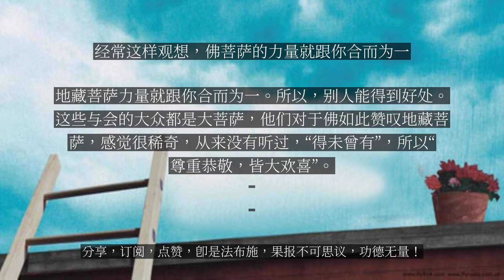【人间修行录】 经常这样观想，佛菩萨的力量就跟你合而为一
经常这样观想，佛菩萨的力量就跟你合而为一

【时诸大众闻说地藏菩萨摩诃萨成就无量称赞功德。皆获希奇。得未曾有。尊重恭敬。皆大欢喜。至心谛观地藏菩萨。目不暂舍。】大家都感到真正的希求，“皆获希奇”，有殊胜的意思。“得未曾有”，过去未听说过。对地藏菩萨产生了尊重恭敬，生起大欢喜心。“至心谛观地藏菩萨，目不暂舍”，观察地藏菩萨德相。地藏菩萨来到在会中，大家就这样观察他，谛观德相。无论是修观音法、修文殊法、修普贤观法，在《法华经》最后一品是观普贤菩萨。我们修每一法都如是，在这里你必须观地藏菩萨的相。无论你请了纸像也好、瓷的也好，乃至铜铸的也好，随便哪一尊像，只要感觉很庄严、殊胜感生起的时候，你就要观想。就从他的宝座开始观起，或者是莲花座，或者是在九华山地藏菩萨座前那只狗——善听。从那只狗身上开始观想也可以。最好是先观莲花，地藏菩萨坐在莲花上，观那个莲花的光明，乃至地藏菩萨跏趺座的光明；再观察身的光明，观察头部的光明。由下往上观，经常这样观想，让地藏菩萨的光芒住到你的顶上，地藏菩萨面相入到你的心脏之中。你的心脏有莲花瓣，自己去观想，就观想成熟了。先是度你，后来跟你合而为一。你这样观想，再加上诵《地藏经》，久而久之，你只要一作意，地藏菩萨就在你心中，别人看见你，或者你在说话、帮助别人、给别人回向，地藏菩萨就会加持你。自己没有什么力量，但是因为你这样观想地藏菩萨，地藏菩萨就入到你的身心，地藏菩萨力量就跟你合而为一。所以，别人能得到好处。这些与会的大众都是大菩萨，他们对于佛如此赞叹地藏菩萨，感觉很稀奇，从来没有听过，“得未曾有”，所以“尊重恭敬，皆大欢喜”。...